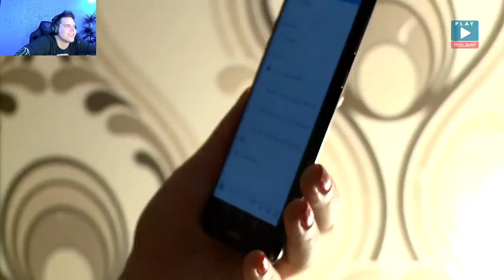ZONY OGLĄDA ŁOWCÓW PEDOFILII *NIE MOŻE WYTRZYMAĆ ZE ŚMIECHU*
Jeżeli ci się podobało zostaw suba i łapkę w górze. zony Dmg